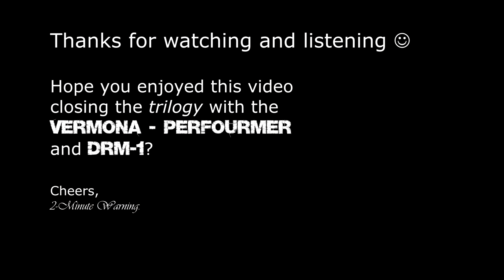117▶️ Siblings 🎭 3/3 (Vermona Perfourmer Mk2 + H9 + Pill // DRM1 + Particle + Bigsky // Keystep Pro)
Let's dance 💃🕺 for this last video closing the trilogy with the siblings:Vermona Perfourmer Mk2 ) and DRM-1 Mk4

I made heavy use of a lot of cool features of the Keystep Pro like: polymeter, randomness, looper, transposing within scale, scenes, individual drum mutes, time shift, quick toggle between 2 drum patterns (this one is a bit of a trick of mine) 🤩

So the track starts with the KSP's Track 3 sequencing 3-note CHORDS played by voices 2, 3 & 4 of the Perfourmer (going through the H9 - Shimmer reverb).

I then unmute the DRUM track (KICK and SNARE played by the DRM-1) and BASS (played by the Perfourmer, but going out DRY by its seperate audio output).

The other tracks are then unmuted and I start to transpose live the played sequences (you know I love this feature, right? 😁).

* Hardware used *

// BASS:
    - Vermona Perfourmer Mk2 Voice 1 (Saw oscillator then switched to Pulse with manual modulation of the PWM created a fat metallic BASS sound 🥰)

// CHORDS:
    - Vermona Perfourmer Mk2 Voice 2, 3 & 4 + Eventide H9 Max (shimmer reverb) + Pill (ducking pedal, triggered by the KICK from DRM-1)

// DRUMS:
    - Vermona DRM-1 Mk4 (8-voice analog drum synth) with Strymon Bigsky reverb (on the MULTI's output) and Red Panda Particle 2 granular delay (on the HI-HAT2 output in insert mode)

// SEQUENCER:
    - Arturia Keystep Pro

Recorded it one shot and mixed in Ableton Live.

Sharing with you some "best kept secret" gear pictures 😅

Thanks!
@2-Minute Warning.